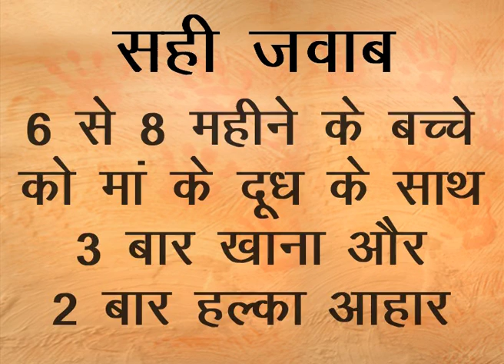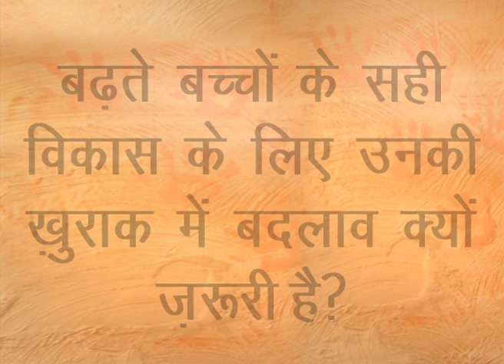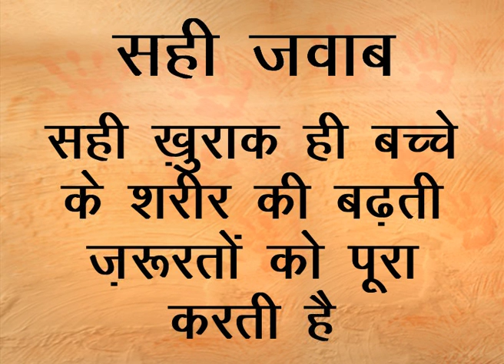HealthPhone™ Hindi हिन्दी - Proper nutrition for mental development: Essential for a growing child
- Proper nutrition for mental development: Proper and adequate nutrition is essential for a growing child

Produced by: UNICEF, India - Video in हिन्दी - मानक हिन्दी - Mānak Hindī - Hindi

Understand the importance of proper nutrition and its impact on the physical and mental development of a child.

These videos focus on social and behaviour change communication and are made for individual and small group viewing, learning and discussion. They are designed to be used as interpersonal communication tools by communities and frontline workers in giving out important information to women and caregivers.

Good nutritious diet in the first two years of your child's life is crucial for the child's optimal physical and mental development.

It is important that you feed your child frequently to meet all her/his growth needs. A 6-8 month old infant needs to eat 2 to 3 times per day, and 4 to 5 times per day after that in addition to breastmilk.

Feed your child a wide variety of foods including family foods from a separate bowl or plate. Give the child foods such as rice, chapatti, vegetables (mashed or cooked), yellow fruits, pulses, milk products, chopped meat, eggs and fish along with breastmilk.

Discussions and Frequently Asked Questions

How should children be fed?

Key Response: Children should be fed with love, care and patience. Ensure clean utensils are used. Feed mashed and semi-solid foods, beginning at 6 months of age. Introduce "finger foods" (snacks that can be eaten by children alone) beginning around 8 months of age.

At what age and how often should a child be fed?

Key Response: Increase feeding frequency as the child ages:

 - Feed 6--8 month old infants complementary foods 2--3 times per day
 - Feed 9--24 month old infants complementary foods 4--5 times per day
 - Gradually increase food consistency and variety as the child ages, adapting the diet to the infant's requirements and abilities

If the child is no longer breast feeding, should they still get milk?

Key Response: If the child is no longer breastfeeding, give an additional 1 --2 bowls of milk per day.

When can family foods be given to the child?

Key Response: Make the transition to the family diet at about 12 months of age.